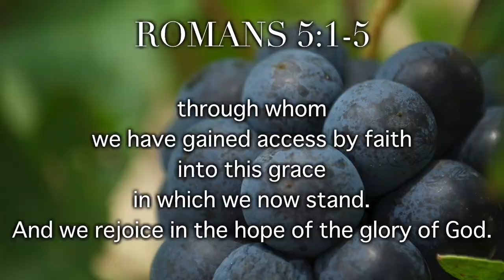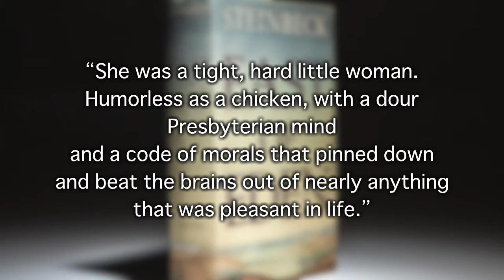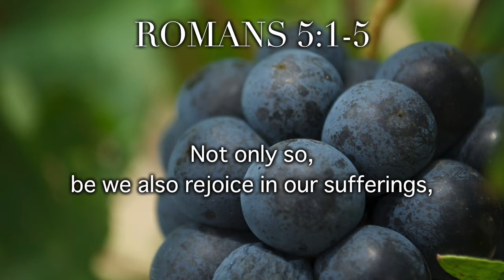Pastor Bobby 211204 God's Benefit Program - Episode 4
God's Benefit Program - A Taste of Glory Episode 4
Romans 5:1-5